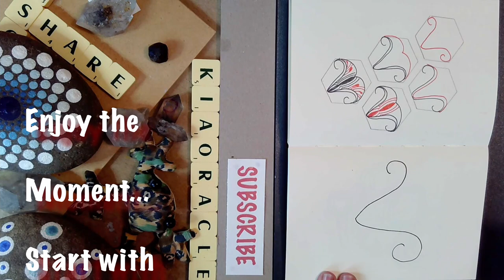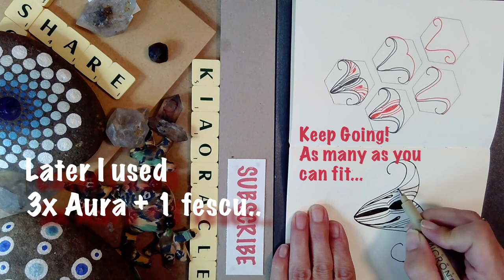Paradisum: Oswaldo Burbano CZT Inktober tangle tutorial nature audio mindfulness how to zentangle nz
Kia Ora from NZ!  Thank you...   please tell me what you think...

INKtober in the Zentangle community can be celebrated using tangles... The official prompt for Day 20 is Paradisum by Oswaldo Burbano CZT .

Today's video adds a fun element to your "zentangle silent stepout' experience. STEREO! (well, sort of...) The audio offers you a snippet of the lovely outdoors of New Zealand - captured with 2 microphones as I am drawing this tangle for you. I thought you'd enjoy the full "immersive" experience.

Please let me know if you have any suggestions!

More information about Zentangle can be found at Zentangle.com -
Inktober Tangles 2021 is hosted by Seven Forests Five Rivers.

Consider using inktobertangles2021, the official hashtag of this year's excitement - even if you are participating well after the fact!!

I'm learning about the audio stuff... I have been exploring the DAW since I took the class from Andrew Huang on Monthly.com earlier this year, and some of the ideas from this video were ones that were sparked in that class... Constructive comments are welcomed by anyone who actually knows what they are doing - I'm an Audiologist/CZT who is just learning the ropes of mixing my media at the moment!

I prefer videos and music which do not have voices. This year my challenge to myself is: make some fun "voiceless videos" to step out the inktober tangle prompts for the year... Tell me what you think, or if you have an idea you want to see...

Kia Kaha